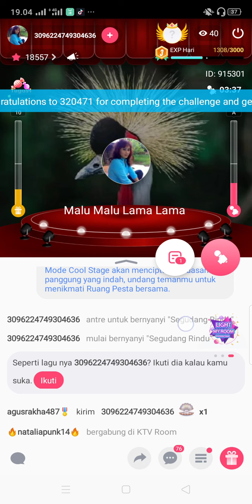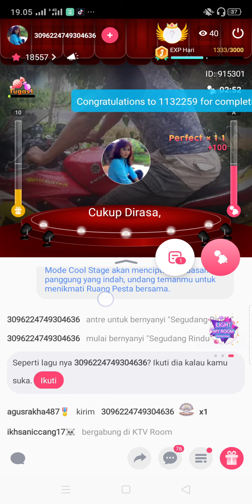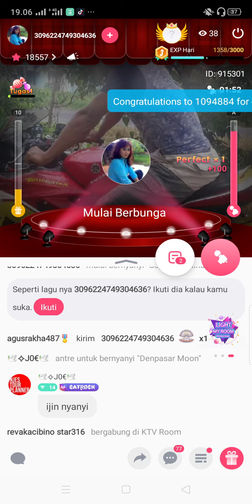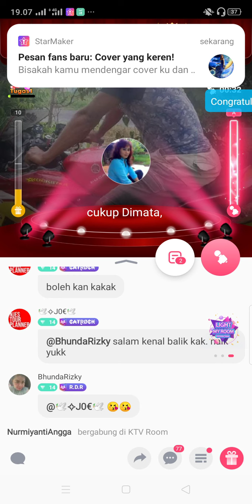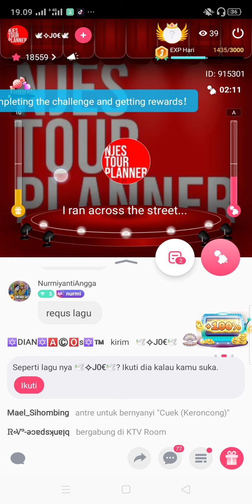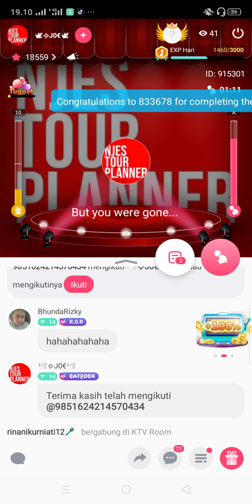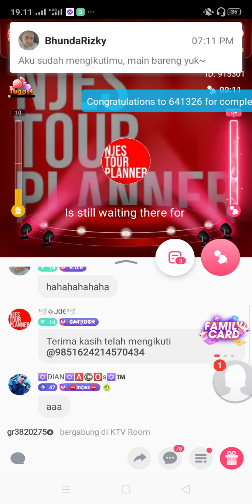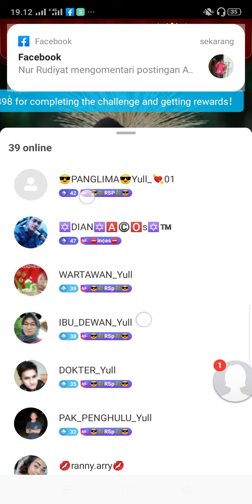Cara up level room pesta di aplikasi starmaker